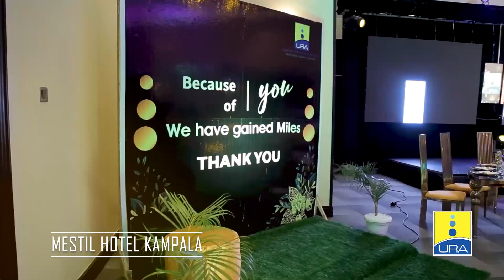Farewell Party of Milly, Sabah & George 2022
Senior Staff send off Dinner